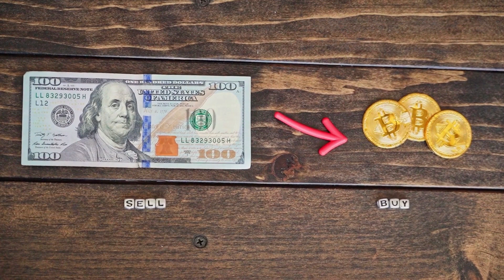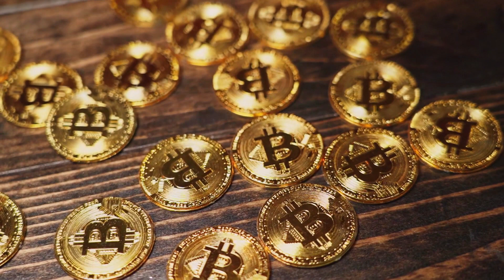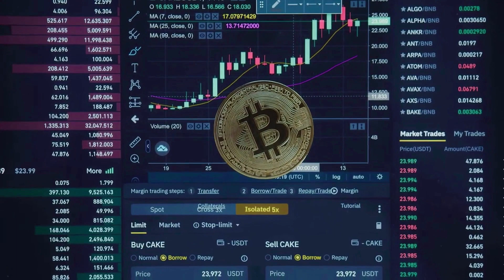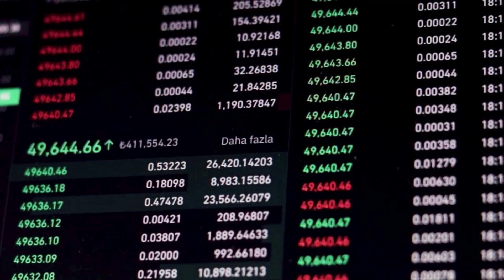ELON MUSK: he LeverFi BULL RUN CONFIRMED!! | LEVER Will X4500 SOON⏳| - LEVER NEWS TODAY 📈🔥Must Watch